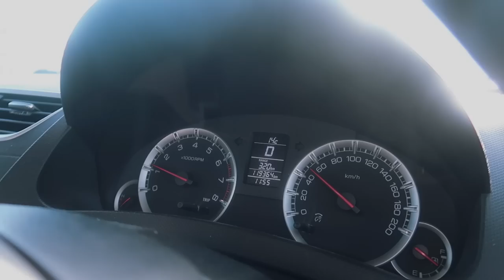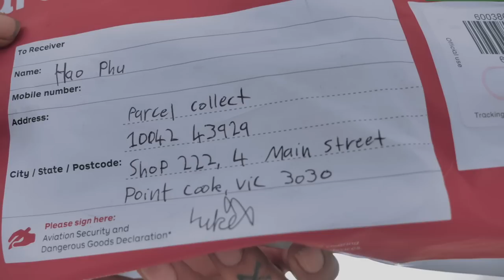CAN'T BELIEVE IT!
Hey guys,

♥ HaoYouPhill

Hao Phu
Parcel Collect